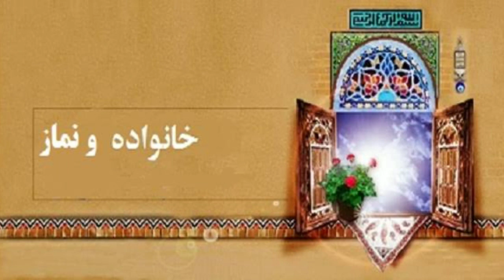PEHLE TUM PARHO... SPEAKER MOULANA SYED MOHAMED RAZA ABIDI.